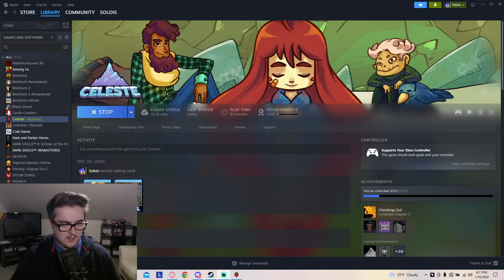Babysitting Theo | Celeste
Theo can't seem to get around on his own.  Thank God he made a new friend hiking up this dangerous mountain...